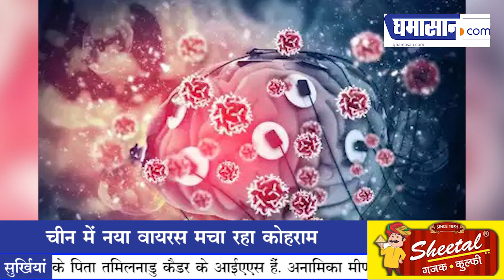China में नए Virus की Entry, अब तक 7 की मौत | Ghamasan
यह वायरस एक कीड़े के काटने से फैल रहा है इस वायरस से जीयागंशू मैं अब तक 37 लोग और अनहुई में अब तक 23 लोग बीमार हो चुके हैं। इन दोनों राज्यों में इस नए वायरस की वजह से सात लोगों की मौत भी हो चुकी है। इस वायरस का नाम है हुईयांगशान बान्यांग वायरस। वहीं इस वायरस को एसएपटीएस वायरस भी कहा जाता है।